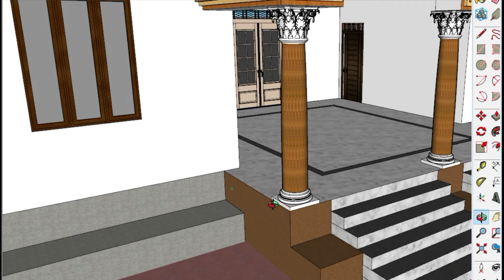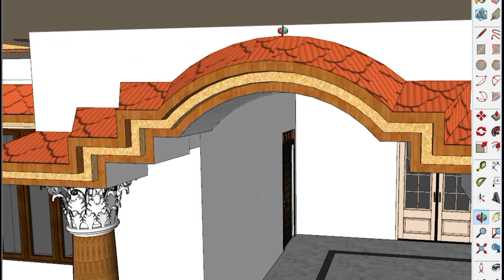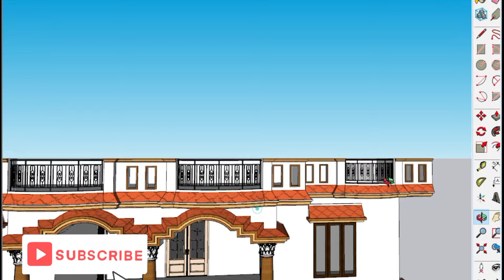सबसे प्यारा Veranda का डिजाइन, Best Veranda Design idea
30X35 House Plan Without Toilet bath Video link -

 • 30X35 Me Ghar Ka Naksha || 3 Bedroom ...

akhomes

Topic Cover-:
veranda ka design
veranda ke sath ghar
veranda ka home plan
veranda ka home map
best house design
3d ka map
modern house plan
porch ka map